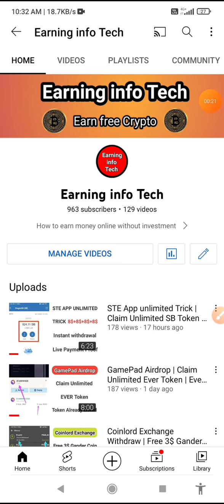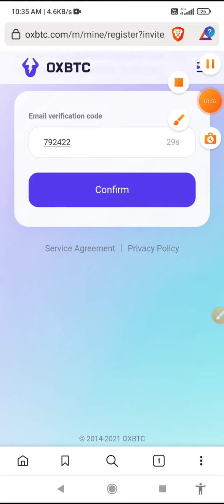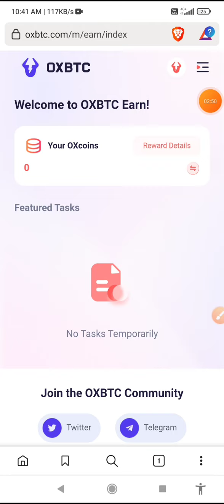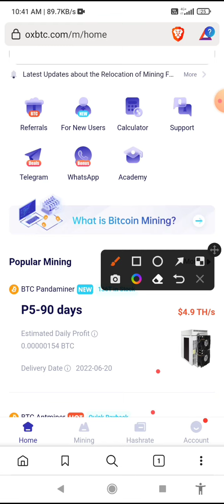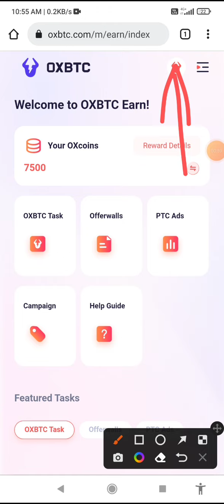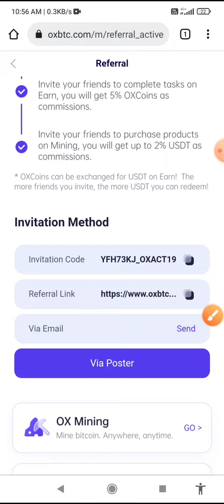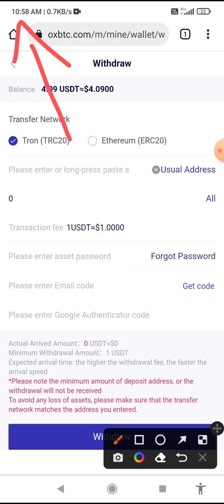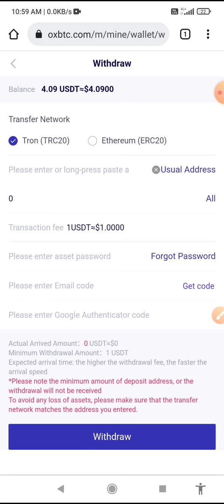OXBTC Withdrawal Process | OXBTC Unlimited Trick | OXBTC Earn Unlimited USDT Instant Withdraw OXcoin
MergeRichCar play game earn unlimited dollars